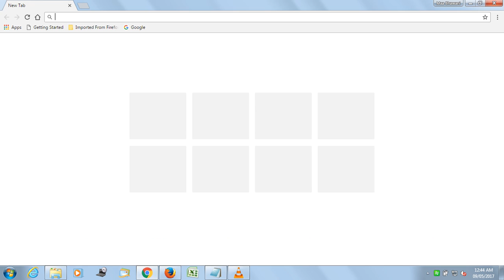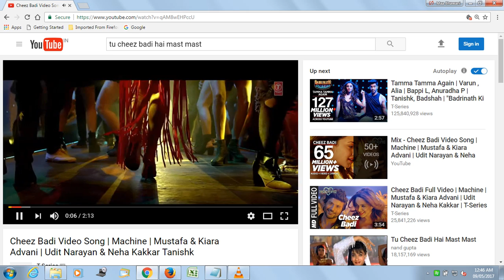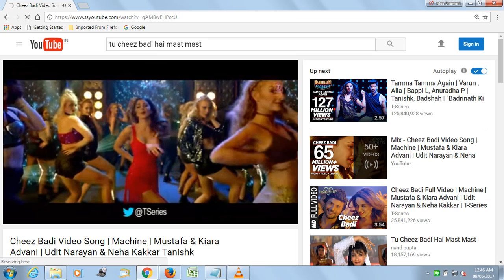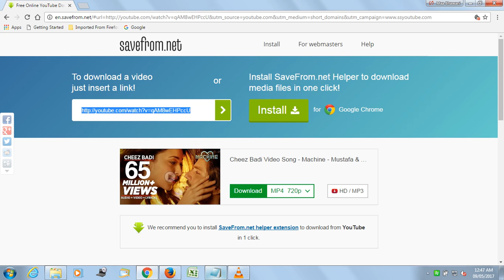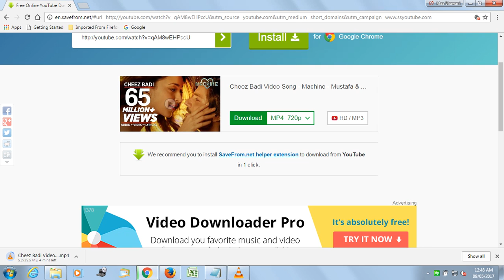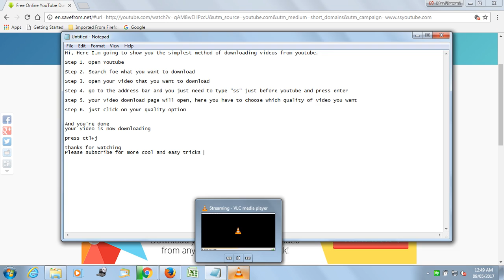Easiest way to download videos, movies and everything from youtube without any downloader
Here I'm going to show you the simplest and cool trick to download videos movies and everything from youtube. You're no need to download any downloader for that. Must watch